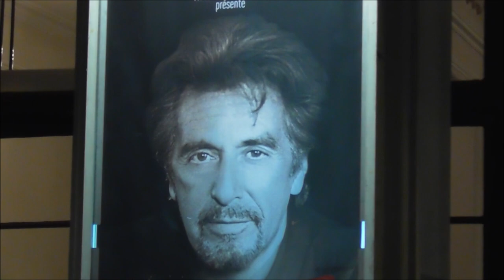Miss France 2008 Valérie Bègue & Patrick Chesnais arrivent au show de Al Pacino le 22 octobre 2018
Miss France 2008 Valérie Bègue ainsi que Patrick Chesnais arrivent au show de Al Pacino le 22 octobre 2018